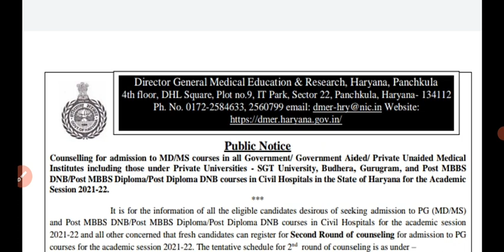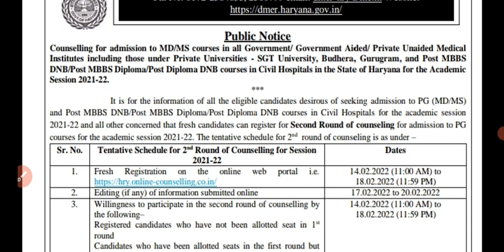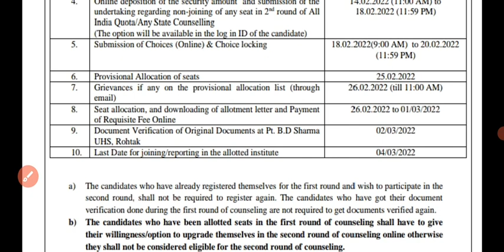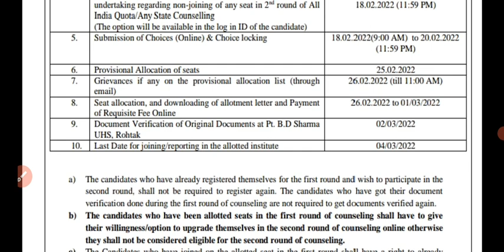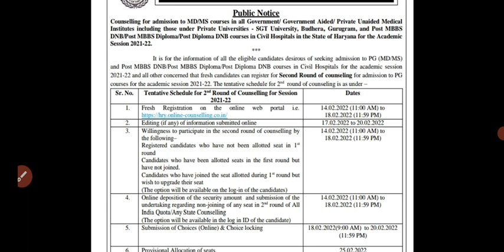DMER new update| DMER ਨੇ ਜਾਰੀ ਕੀਤਾ ਨਵਾਂ ਨੋਟੀਫਿਕੇਸ਼ਨ| dmer counseling date| bfuhs| DRME| staff nurse